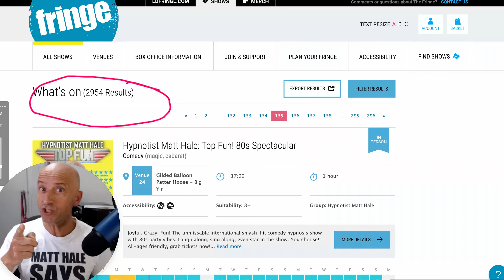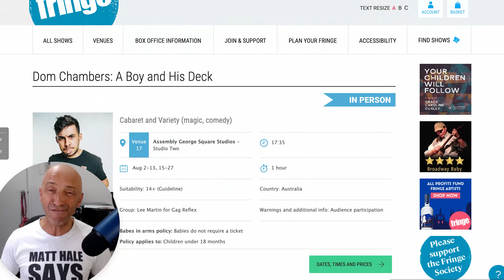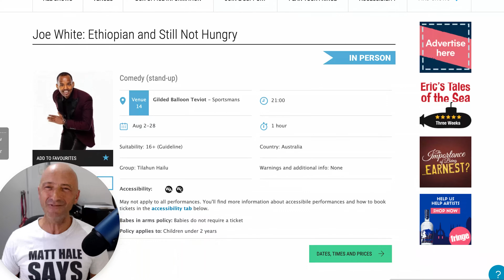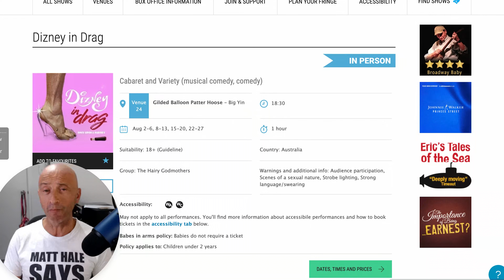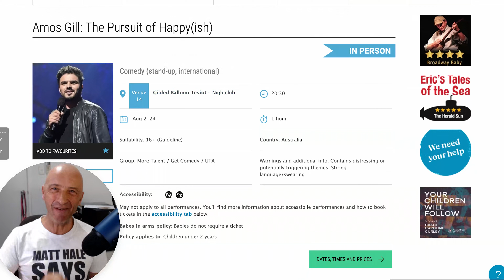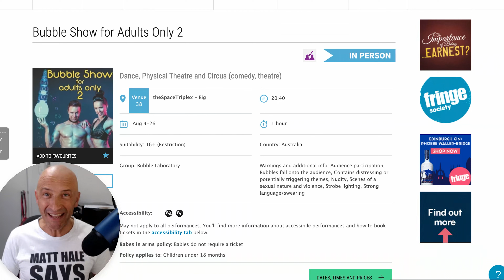5 Hit Australian Shows Coming to Edinburgh Fringe 2023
How do you choose out of 3000 different shows at Edinburgh Fringe Festival 2023?!  I've already performed at the 2nd and 3rd biggest Fringes in the world this year, (both happen to be in Australia!) so here's some hot recommendations from some of the big Aussie shows that are making the trip to Edinburgh Fringe this year.

0:00 - Introduction
0:16 - A (good!) big problem with Fringe
0:34 - Show recommendations